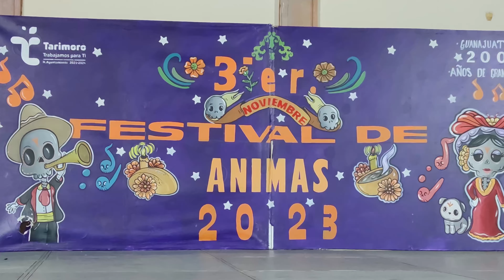Desfile CATRINAS 2023(P1)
Desfile CATRINAS 2023  Tarimoro Guanajuato PARTE 1